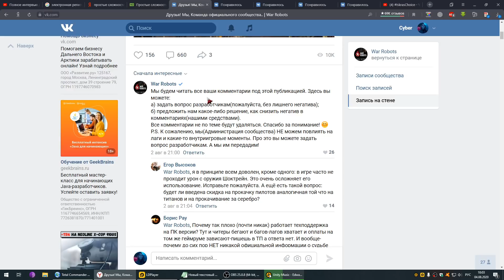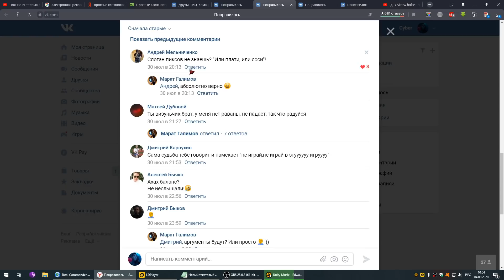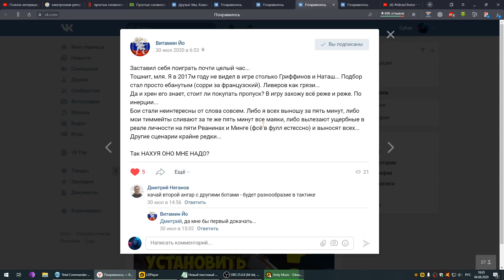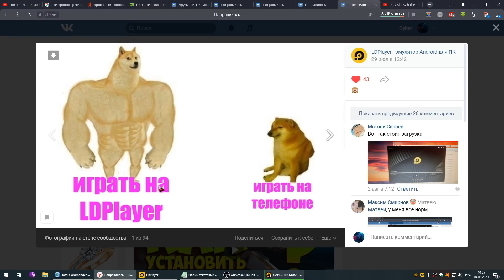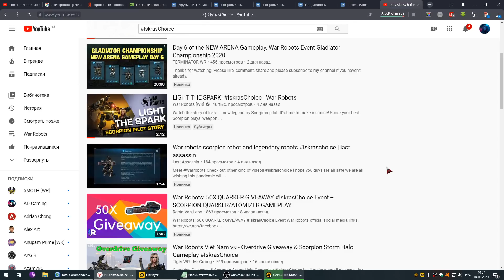Десантура атакует ::: War Robots